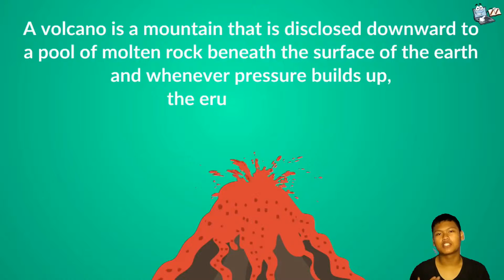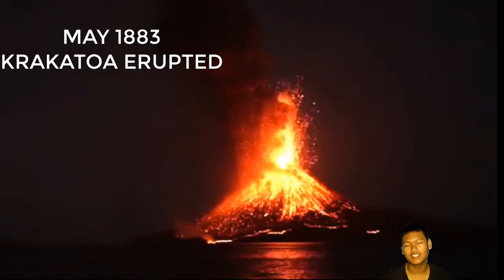EXPLANATION TEXT ABOUT VOLCANO🔥🔥🔥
Indra will explain to you about Volcano.From how it can occur until the famous Volcano explosion in Indonesia.